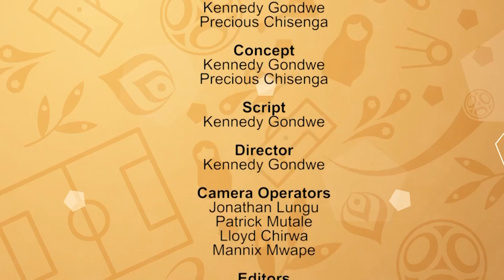The Makwzas: 'Bloodlines' (Episode 7)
Football runs in the veins of the Power Dynamos assistant coach, Linos Makwaza’s, family.

His father, Dickson (MHSRIP), captained the national team in 1974, while his sons Linos Jr. and Mapalo play for Aba Yellow and Young Power, respectively.